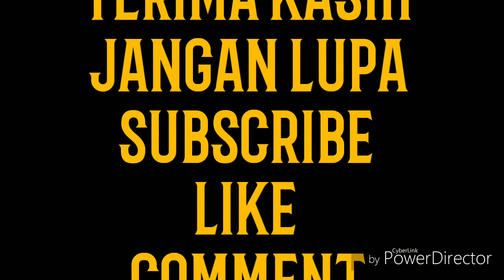Wagub Jabar Kunjungi Ponpes-ponpes di Sukabumi Cek Penerapan Protokol Kesehatan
Laporan Kontributor Kabupaten Sukabumi M Rizal Jalaludin

TRIBUNJABAR.ID, SUKABUMI - Wakil Gubernur (Wagub) Jawa Barat Uu Ruzhanul Ulum datang ke pondok pesantren yang ada di Kabupaten Sukabumi.

Uu mendatangi sejumlah pondok pesantren di Kabupaten Sukabumi, diantaranya pondok pesantren Ma'arif Al-Abthohiyyah di Kampung Cikadu Girang, Desa Cikadu, serta pondok pesantren Kampung Talun Kiara Payung RT 04 RW 05, Desa Citepus, Kecamatan Palabuhanratu, Kamis (18/6/2020).

Uu datang ke setiap pondok pesantren tersebut memastikan prosedur protokol kesehatan.

"Hari ini saya ditugaskan oleh pak Gubernur, yang pertama disampaikan adalah tentang Covid-19 di Pondok Pesantren, yang sudah ada SK Gubernurnya, apakah pondok pesantren, pertama sudah mendengar dan membaca, ternyata dari pondok pesantren sudah mendengar dan membaca," kata Uu di pondok pesantren Darul Haqmal kepada wartawan, Kamis (18/6/2020).

Uu menyebutkan, pondok pesantren di Sukabumi sudah menyatakan siap menjalankan protokol kesehatan Covid-19.

"Bahkan kesiapan pun mereka sudah menyatakan siap, bahkan sudah ada yang melaksanakan, tetapi untuk sempurnanya mereka tetap meminta atau menunggu bantuan dari pemerintah, dan pemerintah provinsi pun akan memberikan bantuan berupa masker, handsanitizer, disinpektan, obat vitamin serta apa yang dibutuhkan sesuai dengan SOP yang ada," terangnya.

Uu juga meminta, agar pemerintah Kota/Kabupaten memperhatikan setiap pondok pesantren di daerahnya masing-masing.

"Harapan kami para bupati dan wali kota bisa memberikan bantuan kepada pondok pesantren, SK nya sudah di tanda tangani oleh pak gubernur kemarin untuk memberikan sedikit perhatian, karena bupati dan wali kota pun butuh terhadap kiai dan ulama, dalam rangka pembangunan manusia seutuhnya," ucapnya.

"Sehebat apapun pembangunan yang dilaksanakan oleh pemerintah, tanpa ada pembangunan spiritual, tanpa ada pembangunan mental tidak akan ada hasil yang manfaat," tegas Uu.

Ia juga mengatakan, selain di Sukabumi, pondok pesantren diwilayah lain di Jawa Barat, yang telah didatanginya juga menyatakan siap melaksanakan protokol kesehatan.

"Untuk pondok pesantren yang sudah menyatakan siap untuk protokel kesehatan, pada prinsifnya seluruh pesantren yang didatangi, dari mulai kabupaten Cirebon, Kabupaten Kuningan, terakhir kita kabupaten Sumedang dan juga tadi pesantren di Cikadu sekarang di sini pesantren Darul Haqmal di Desa Citepus, pada prinsifnya mereka siap," katanya.(M Rizal Jalaludin)